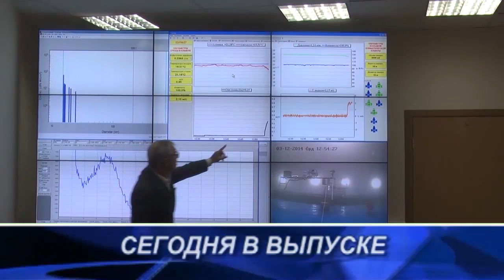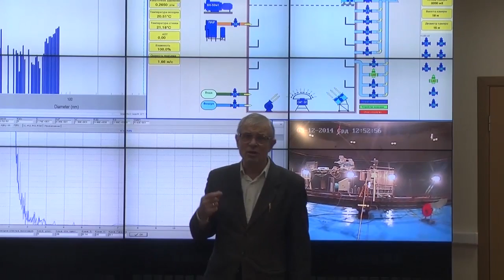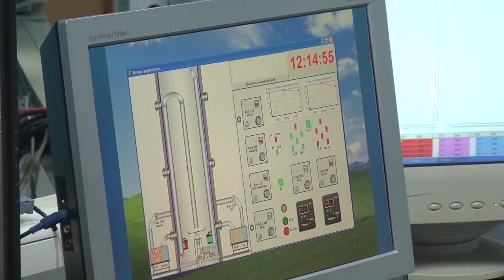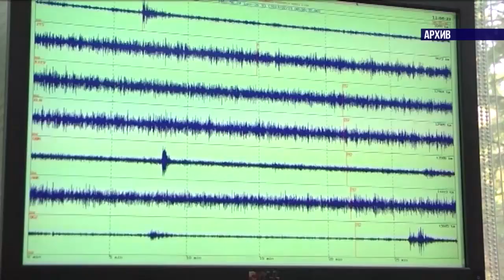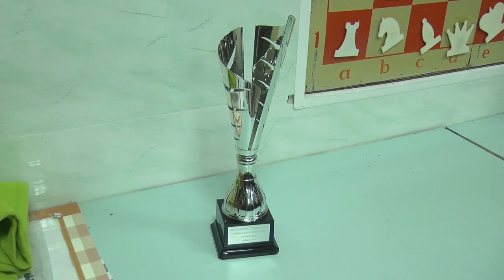Новости 03.12.2014.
СЕГОДНЯ В ВЫПУСКЕ:

Новостроек будет больше, деревьев -  меньше. Новые дома один за другим появляются на севере Обнинска и теснят не только пригородные леса, но и научные учреждения.

Ринг не признаёт компромиссов. Обнинский боксёр Алексей Егоров победил итальянского чемпиона Клименте Руссо на итальянской земле.

Коллеги встречаются вновь. В обнинском НПО «Тайфун» прошёл ознакомительный семинар, где наши учёные рассказали о своей работе специалистам белорусского Гидрометцентра.